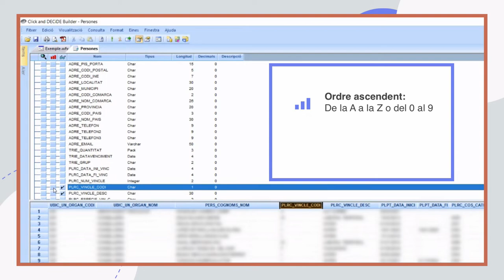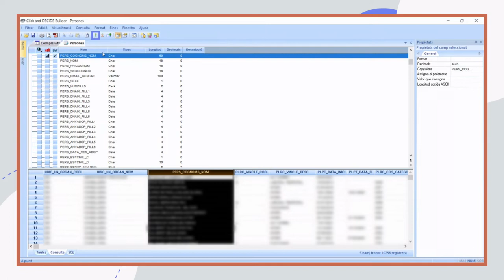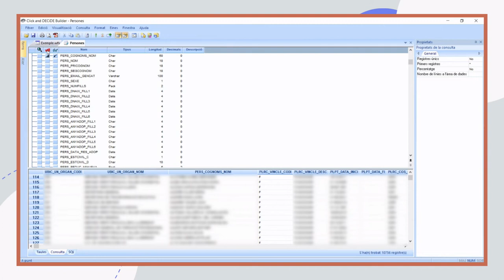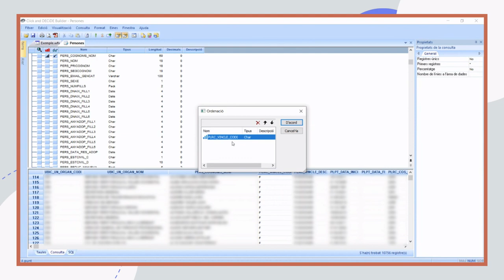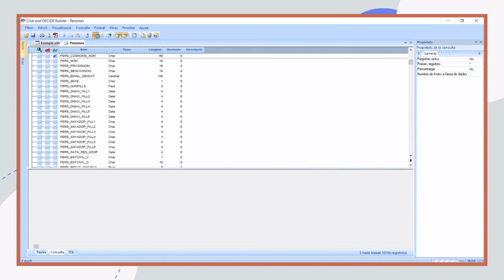Click & Decide. Creació bàsica de consulta II